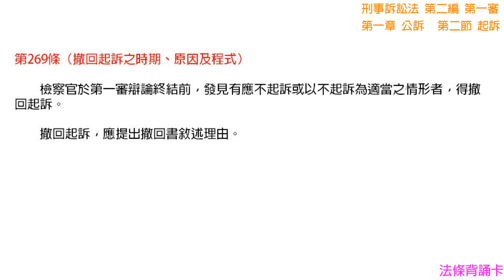[國考大補帖]法條背誦卡-刑事訴訟法-第二編第一章第二節-第一審公訴起訴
第二編　　第一審　　第一章　　公　訴　　第二節　　起　訴　〉〉相關裁判
第264條（起訴之程式與起訴書應記載事項）

　　提起公訴，應由檢察官向管轄法院提出起訴書為之。
　　起訴書，應記載左列事項：
　　一、被告之姓名、性別、年齡、籍貫、職業、住所或居所或其他足資辨別之特徵。
　　二、犯罪事實及證據並所犯法條。
　　起訴時，應將卷宗及證物一併送交法院。

第265條（追加起訴之期間、限制及方式）

　　於第一審辯論終結前，得就與本案相牽連之犯罪或本罪之誣告罪，追加起訴。
　　追加起訴，得於審判期日以言詞為之。

第266條（起訴對人的效力）

　　起訴之效力，不及於檢察官所指被告以外之人。

第267條（起訴對事的效力~公訴不可分）

　　檢察官就犯罪事實一部起訴者，其效力及於全部。

第268條（不告不理原則）

　　法院不得就未經起訴之犯罪審判。

第269條（撤回起訴之時期、原因及程式）

　　檢察官於第一審辯論終結前，發見有應不起訴或以不起訴為適當之情形者，得撤回起訴。
　　撤回起訴，應提出撤回書敘述理由。

第270條（撤回起訴之效力）

　　撤回起訴與不起訴處分有同一之效力，以其撤回書視為不起訴處分書，準用第二百五十五條至第二百六十條之規定。